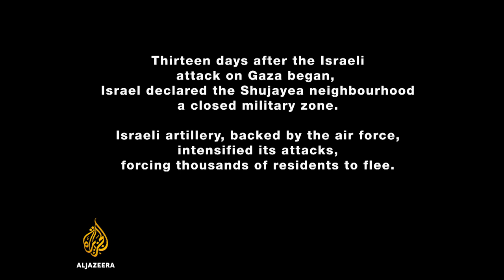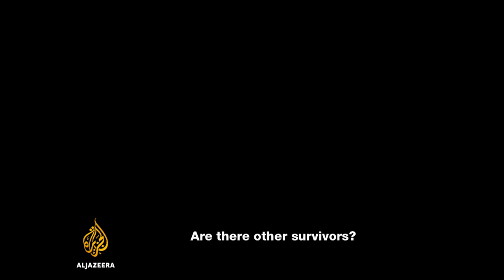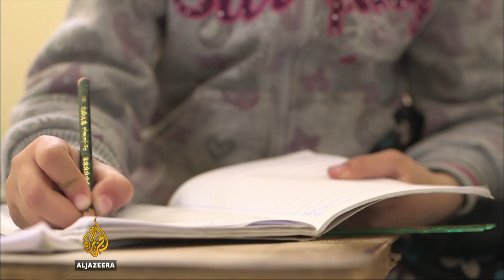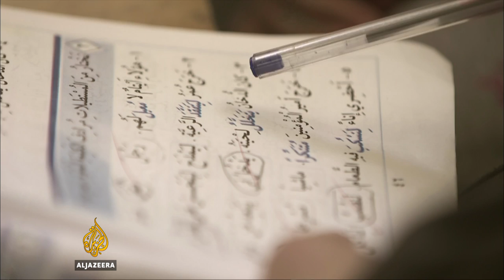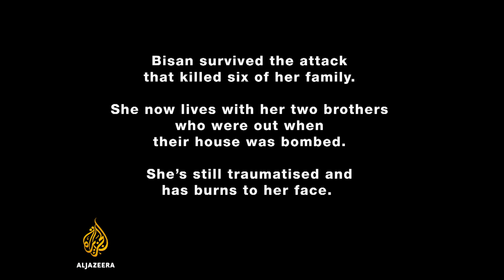🇵🇸 Gaza: Surviving Shujayea | Al Jazeera World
Gaza: Surviving Shujayea

The story of Bisan Daher, an eight year-old girl rescued from the rubble of her home in Shujayea neighbourhood in 2014 when an Israeli bomb killed most of her family.